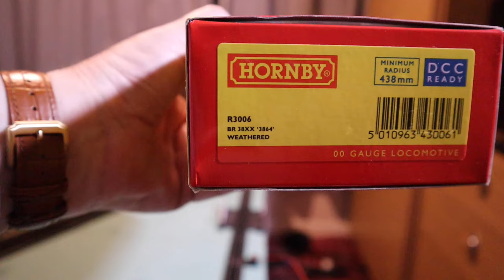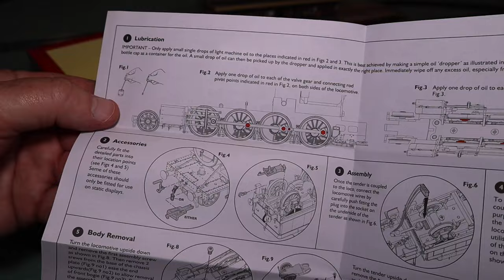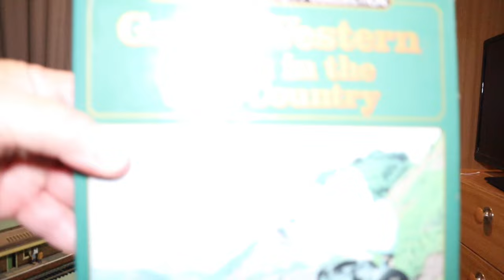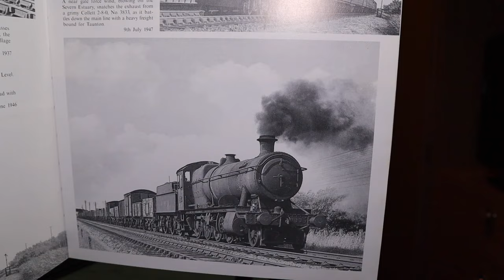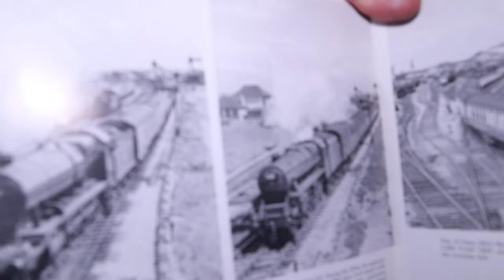Hornby R3004 GWR Collett 38XX Weathered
This video includes unboxing, history, a running session, comparison with earlier model and a close-up view. I hope you like the video. Regards Paul.